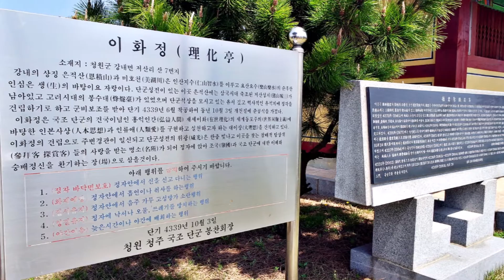청주 은적산...낮아도 멋진 조망과 단군성전이 있는 산, 차로 오를 수 있는 공원 같은 산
청주 미호천변의 낮은 산이고 소형차로 올라갈 수 있는 산이지만 사방으로 탁 트인 멋진 조망을 보여주는 산입니다. 산 정상에는 단군성전과 정자, 단군가묘 등이 있으며 여기서 보는 일출, 일몰, 조망이 좋은 곳입니다.